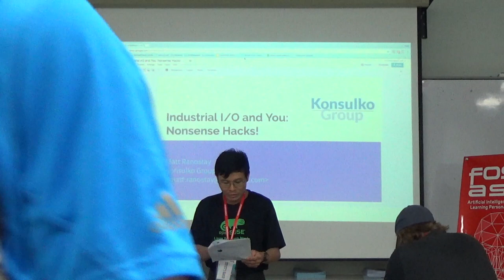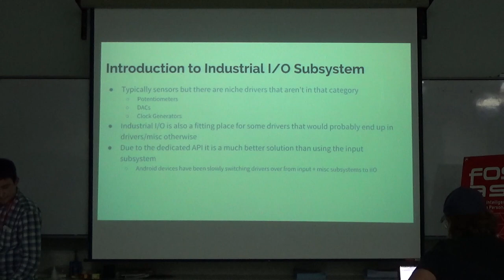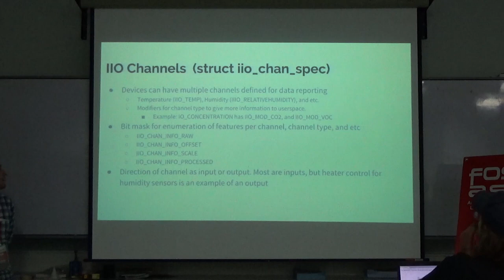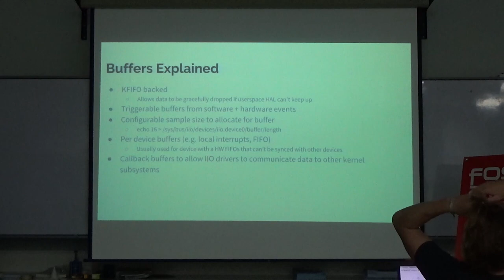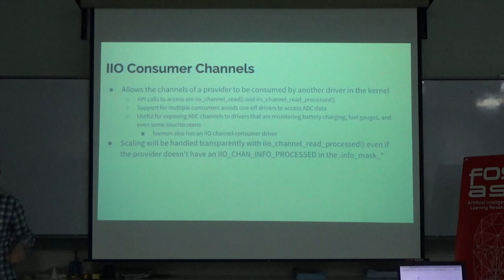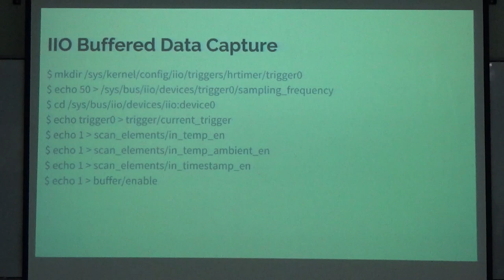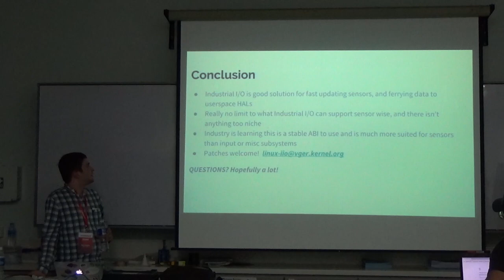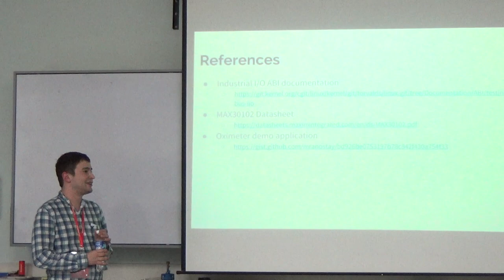Industrial IO and You- Nonsense Hacks! - Matt Ranostay - FOSSASIA Summit 2017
Speaker: Matt Ranostay, Konsulko Group

Speaker will go into how to develop an Linux Industrial I/O subsystem driver for an entirely new sensor, and how userspace HALs can process data with reduce system I/O than a pure "userspace driver". Some of the things that will be covered is iio channel consumers + definition, SW + HW triggers, and ring buffer interface. There will be some in-depth overview of the development API to implement a new driver, or add functionality to an existing iio driver. Also will demo of several sensors using the various functionality of iio, including but not limited to hrtimer sw triggers, and buffered data to userspace HALs.